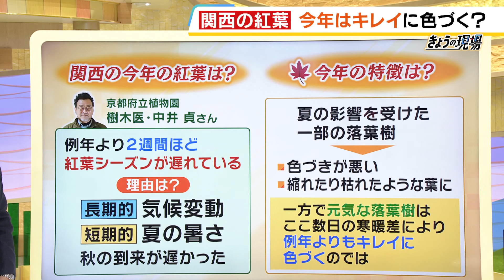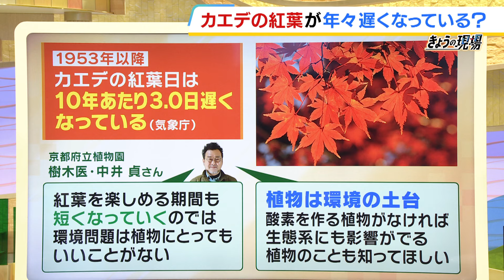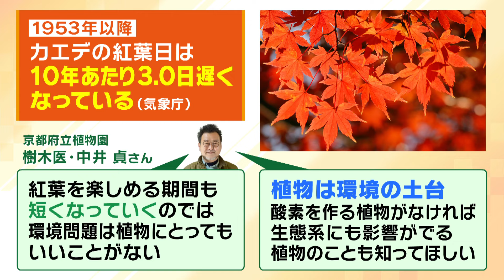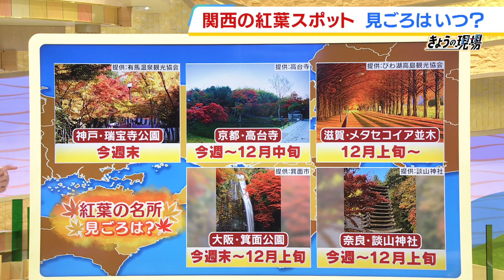【紅葉×雪化粧のコラボ！？】残暑などの影響で「紅葉」約２週間遅れる 滋賀の“メタセコイア並木”に雪が降る可能性も 『関西の紅葉スポット』見ごろはいつ？（2024年11月22日）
例年より約２週間、シーズンが遅れている今年の関西の『紅葉』。気候変動などによって秋の到来が遅くなったことが、その理由だということです。今年はキレイに色づきそう？見ごろはいつ？

　京都府立植物園の樹木医・中井貞さんへの取材などをもとに、広瀬駿気象予報士の見解も交えてお伝えします。